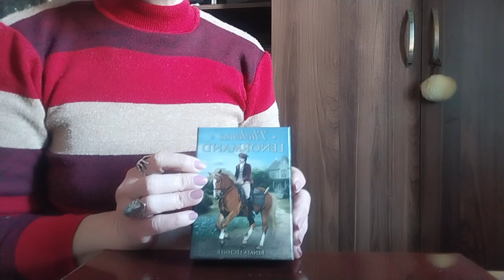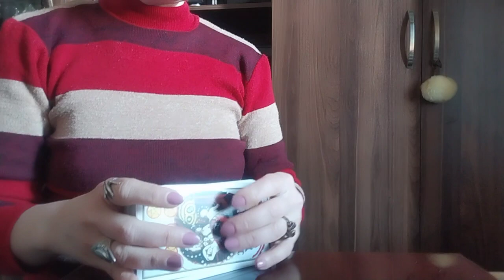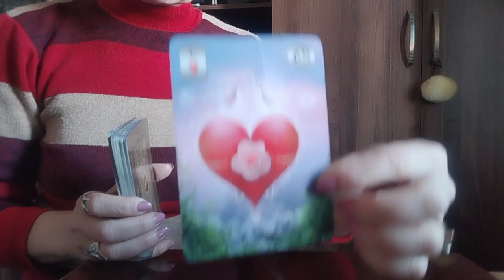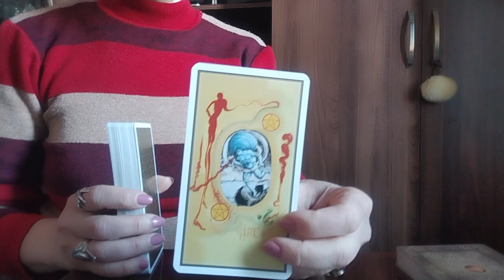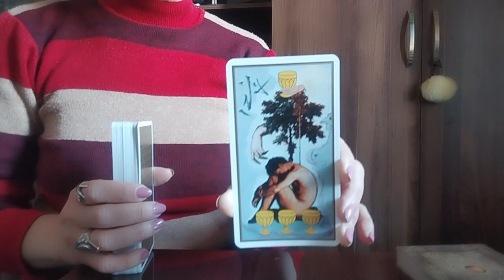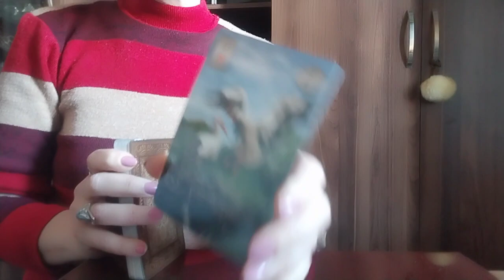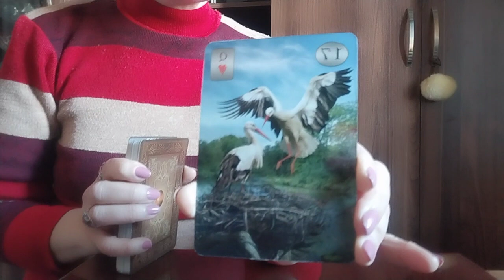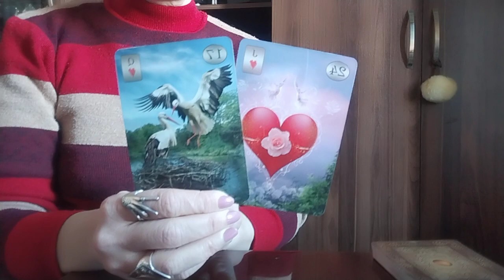👩‍❤️‍👨/ტაროს გაშლა ურთიერთობის შენარჩუნებაზე დაოჯახების პერსპექტივით🥰💒/იღბლიანი არკანები✨🃏🃏🃏✨